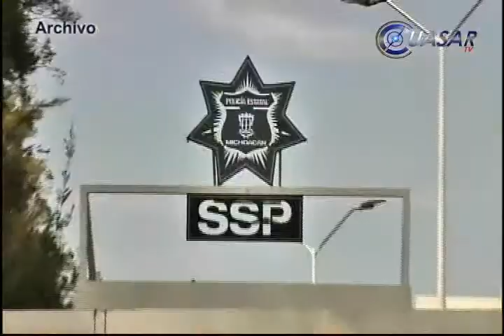Detuvo la SSP a ocho consumados delincuentes durante el fin de semana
EL pasado sábado 18 de octubre, Fuerza Ciudadana realizó la detención de seis probables responsables de los delitos de robo con violencia a conocida tienda departamental, informó el secretario de Seguridad Pública, Carlos Hugo Castellanos Becerra…